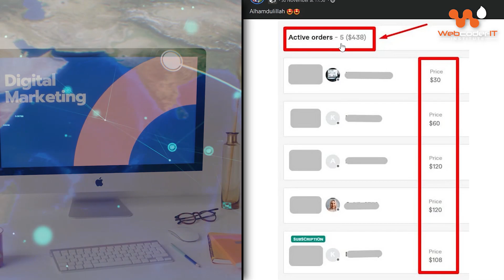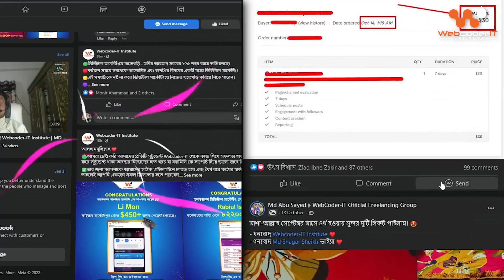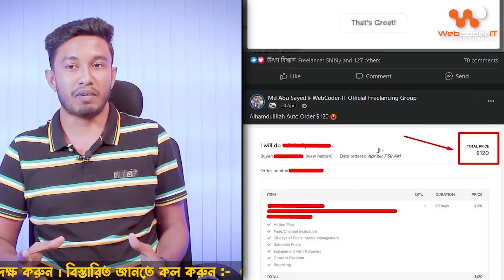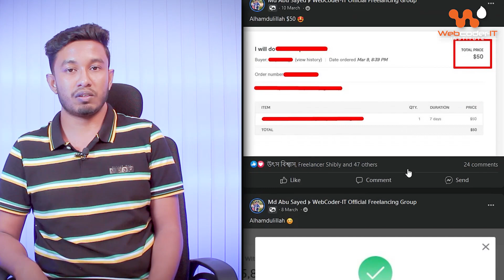১২ লক্ষ টাকার বেশি ইনকাম করলো ডিজিটাল মার্কেটিং করে | Best freelancing course in 2023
১২ লক্ষ টাকার বেশি ইনকাম করলো ডিজিটাল মার্কেটিং করে . Best digital marketing course in 2023 .

ভর্তি সংক্রান্ত অথবা যেকোনো তথ্য জানতে কল করুন 👇👇👇👇👇👇👇👇
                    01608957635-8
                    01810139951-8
Address :- Uttara , Housebuilding , Sector - 9, Road- 1/A ,House - 06 ,Level - 2,3

Freelancing Guideline  | Monir Ahammad Sir
✅ Advanced Facebook Marketing
✅ Instagram Marketing
✅ Pinterest Marketing
✅ Twitter Marketing
✅ LinkedIn Marketing
✅ Social Media Marketing Tools ( Updated )
✅ Facebook Funnel ( Updated with PDF file )
✅ Facebook Conversion API
✅ Advanced Google Marketing
✅ YouTube Marketing
✅ Bing Marketing
✅ Search Engine Marketing Strategy ( Updated with PDF file )
✅ Web Research
✅ WordPress Customization
✅ WooCommerce ( Updated )
✅ Shopify Store Design
✅ Shopify Dropshipping
✅ Shopify  Apps ( Updated )
✅ Fiverr & Upwork
✅ Marketplace  and out of marketplace live class
✅ Complete Marketplace Solution
Updated Part :

✅ Inbound Marketing
✅ Outbound Marketing
✅ data driven marketing
Class Duration :
Course Time : 4 + Month
Total Class : 48+
Support : 1 YEAR( Terms Applicable )
Fee : 7500 tk
Record : video upload in secret group
Class : Google Meet

                                  Thanks
                         Webcoder-IT Institute